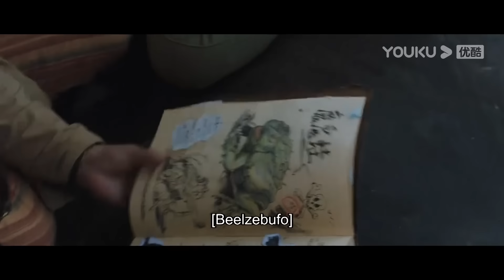史前生物在荒岛复活！巨蛙伸出舌头在丛林狩猎！ 【大蛇3龙蛇之战 Snake3】 | 惊悚/冒险 | 经典大本营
片名：【大蛇3龙蛇之战Snake3】 | 惊悚/冒险 | 经典大本营

简介：全球气候升温冰川融化，一座与世隔绝的岛屿浮现。一支旅行团意外登岛，惊扰了潜藏的史前巨兽。肖楠与儿子小凯失散，为了寻找小凯，营救小队竟意外卷入了大蛇与狂暴恐龙两大霸主的王者之争。